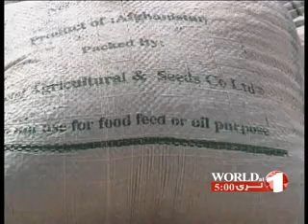1TV PASHTO NEWS WORLD AT5 13-6-2012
خبرهای پشتو ساعت5:00، تلویزیون 1 ( چهارشنبه 24 جوزا 1391)